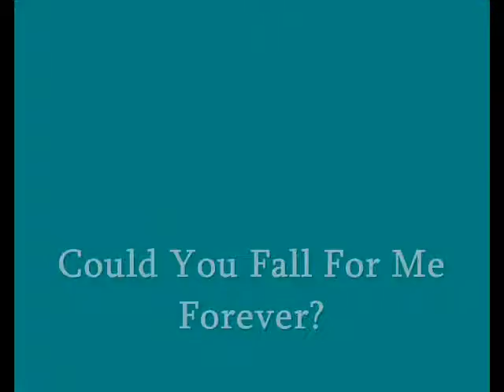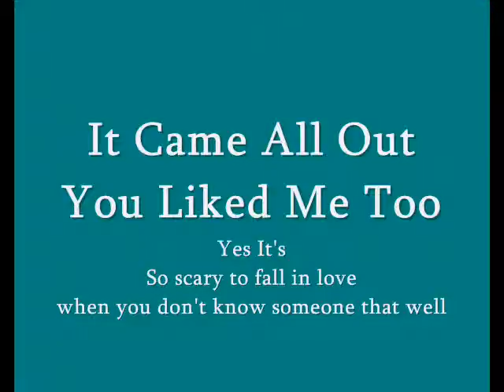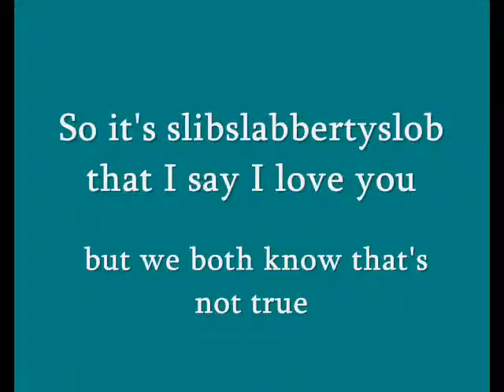Heather Bones - Miss Montreal - Just A Flirt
I'm back!

So, here's a video with pictures of me.
I'm singing Just A Flirt, it's an amazing song, originally sung by Miss Montreal.

please comment or rate! I can handle critics, so feel free to give some critics! :)